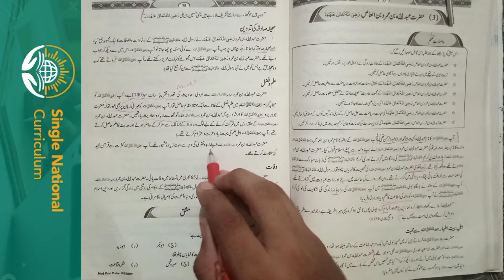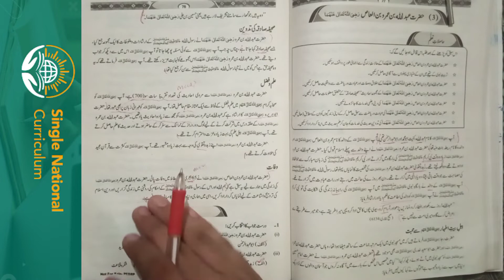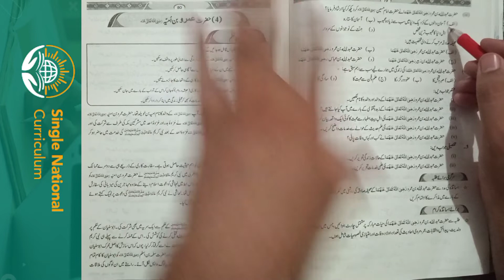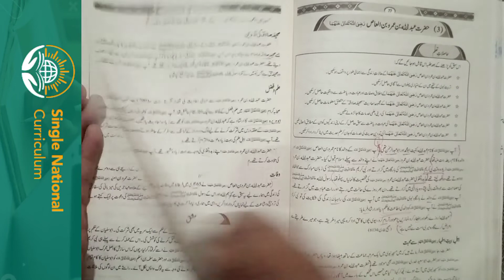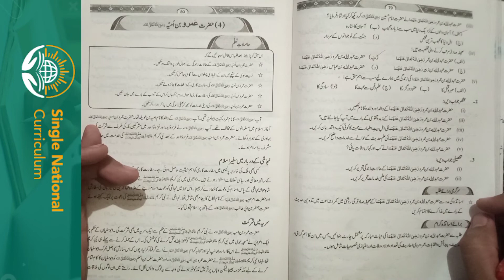9th CLASS NEW BOOK ISLAMIYAT 2022-23|| CHAPTER#06 Hazrat Abdullah bin Amar حضرت عبداللہ بن عمرو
9th CLASS NEW BOOK ISLAMIYAT 2022-23|| CHAPTER